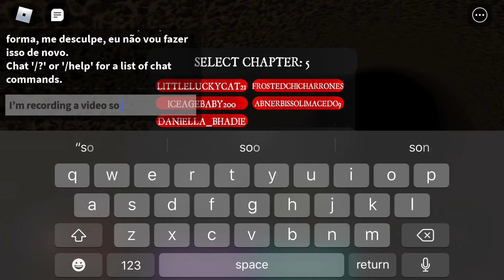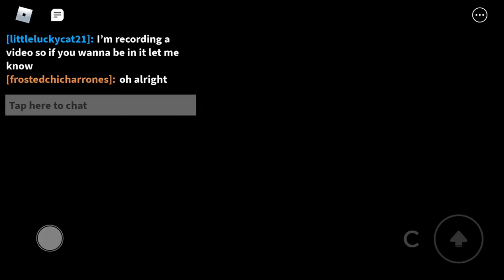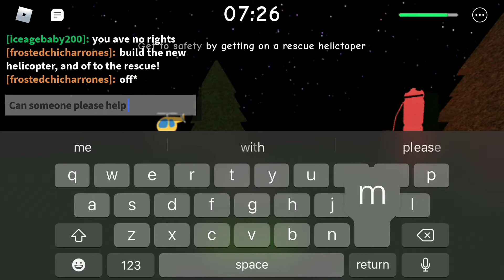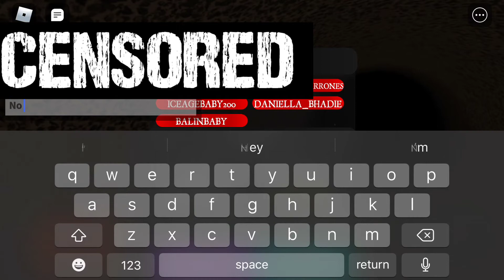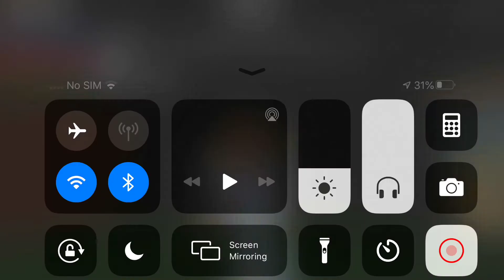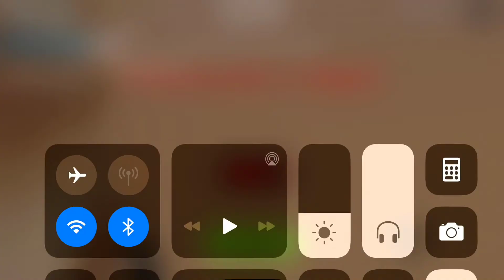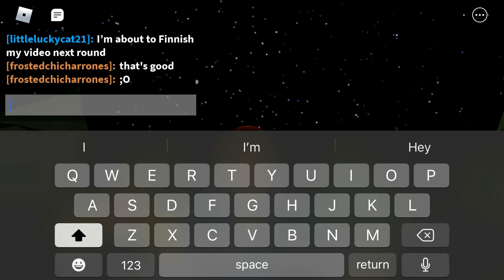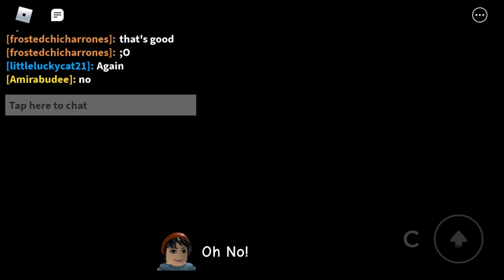Roblox Wormy!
Hey everyone!Sorry that there were many cuts in this video.That’s because this video was super long and withought the cuts it would be too long to post. Anyway,have a greas day!